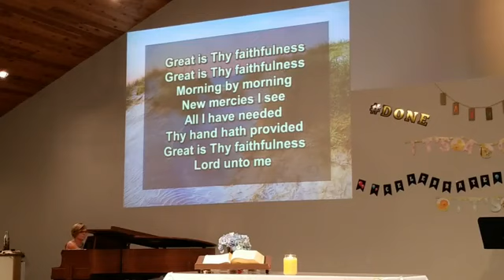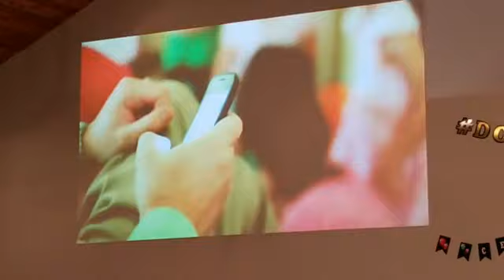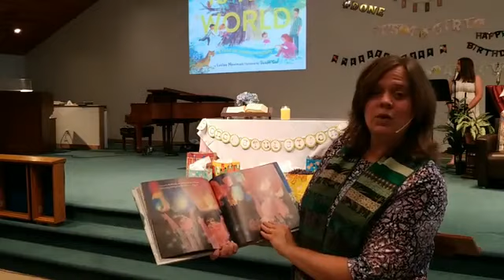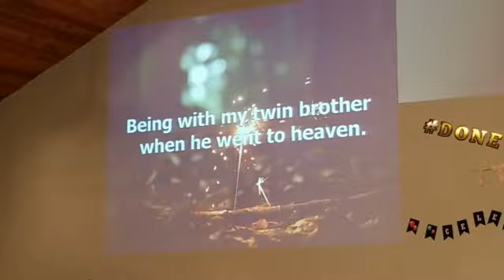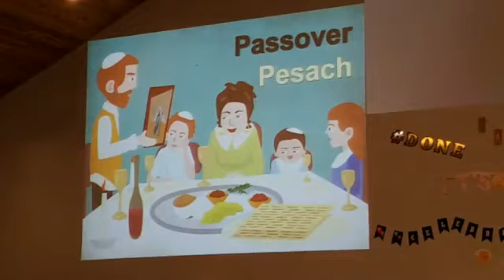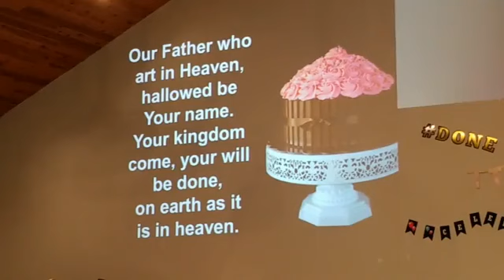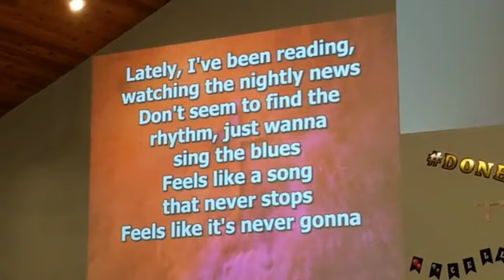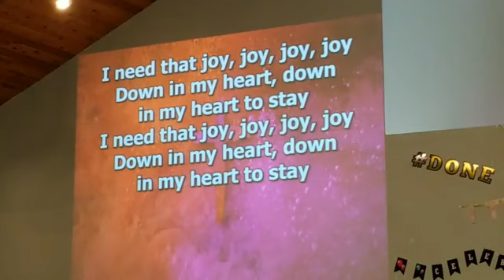LHUMC 20200823 10 am svc